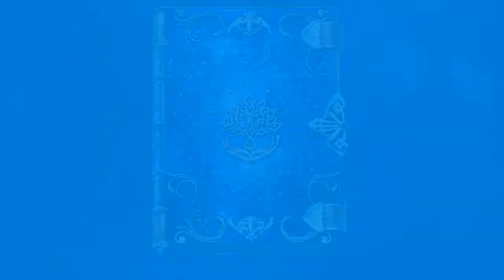チェンクロ Chain Chronicle アトリエアーランドシリーズコラボ 10ガチャ